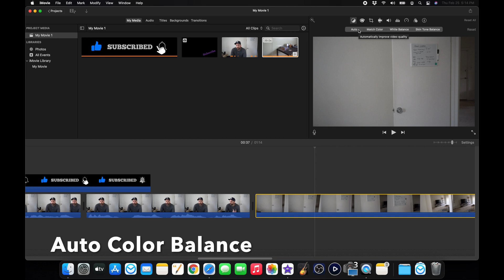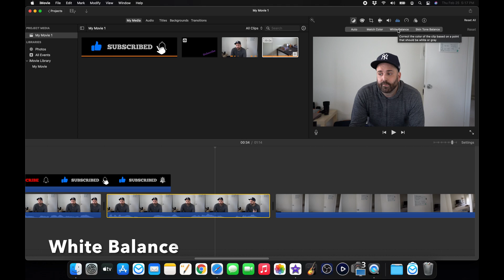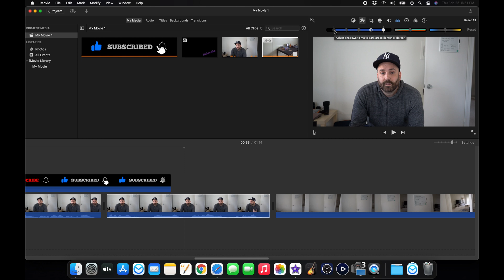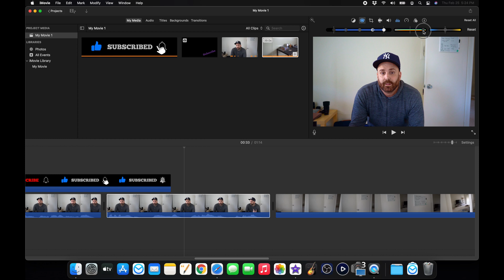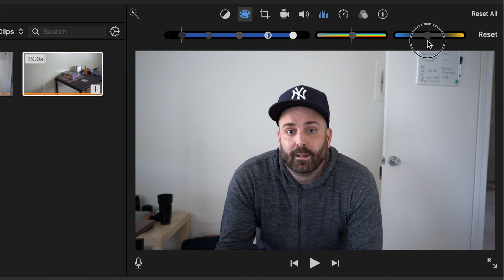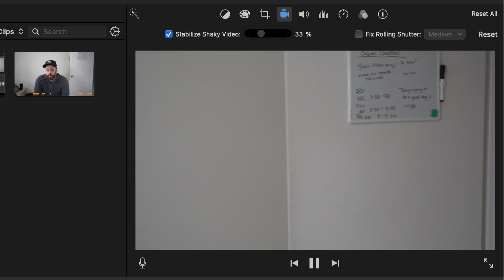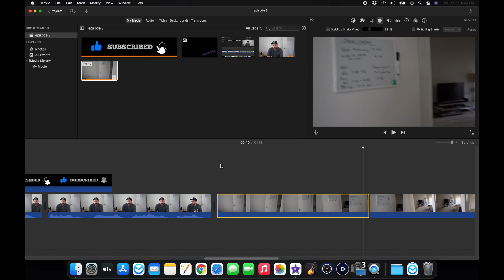iMovie Tutorial - Color Balance, Color Correction & Image Stabilization.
iMovie For Beginners - Color Balance, Color Correction & Image Stabilization.
Tutorial 3 of 6
Time Stamps
Intro 00:00
Auto Color Balance 00:58
Match Color Balance 01:25
White Balance 02:36
Skin Tone Balance 03:37
Manual Color Correction 04:34
Image Stabilization 07:39